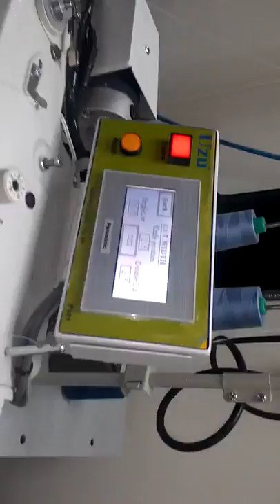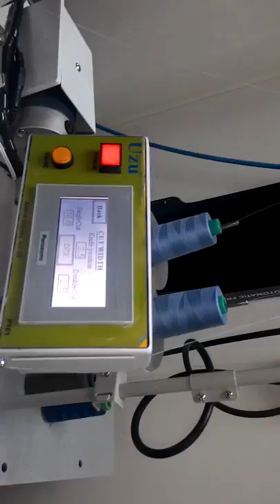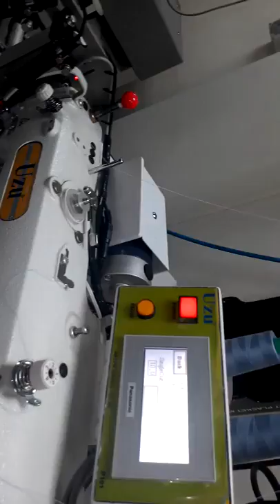UZU PLACKET 16